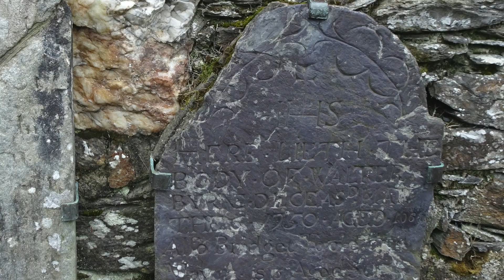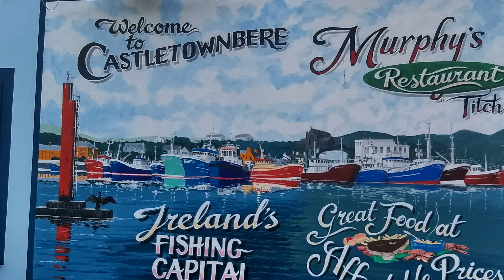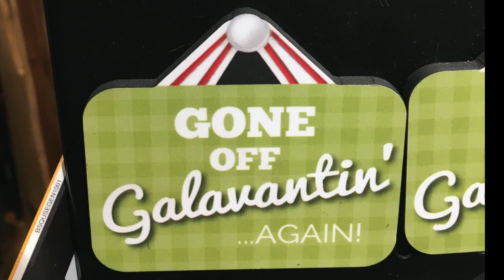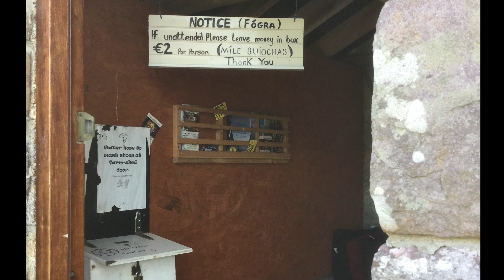IRE 2019 - Part 1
Glendalough, West Cork and Dingle Co. Kerry -  IRE 2019 - Part 1